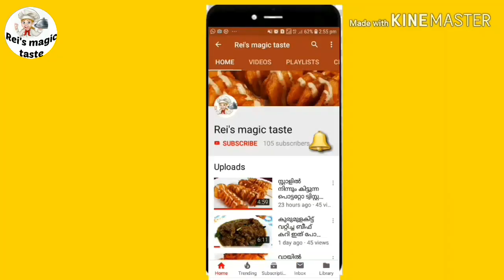ബട്ടർ നാൻ ഇനി വീട്ടിലുണ്ടാക്കാം|| butter nan recipie easy and tasty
salt
curd                   1 cup
oil                       4 tspoon
sugar                 2 tspoon
baking soda    1/4 tspoon
Water
butter